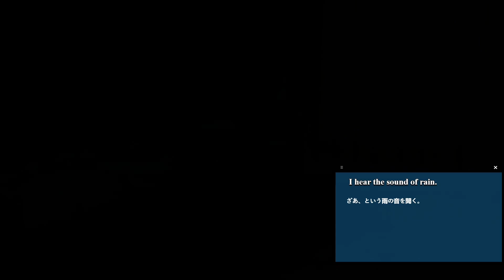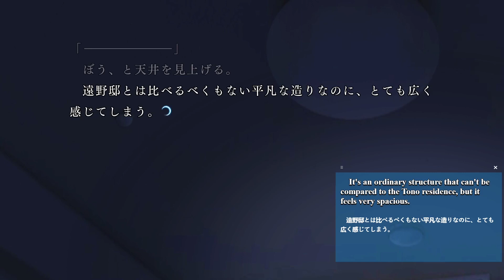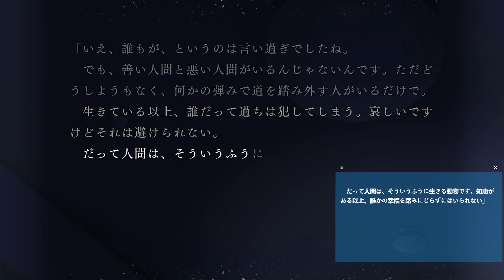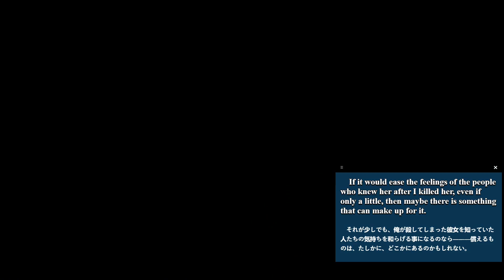Sins can be atoned for (Ciel Route)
After 'I don't care about that' - followed by 'A special person to me'